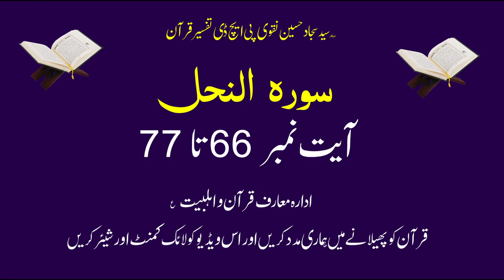Tafseer of Surah Nahl (66-78) | Deep Dive into Honeybee Surah | Dr. Syed Sajjad Hussain Naqvi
سورة النحل | تفسير الآيات 66-78 | مع الدكتور السيد سجاد حسين النقوي (Surah Nahl | Tafseer of Ayat 66-78 | Dr. Syed Sajjad Hussain Naqvi)

Description:

Introduce Yourself: Briefly mention your credentials (PhD in Tafseer) to establish authority.
Compelling Introduction: Hook viewers by highlighting key themes or interesting aspects of the verses covered (e.g., "Discover the hidden messages in the verses about the honeybee and its significance in Surah Nahl").
Content Breakdown: Mention the specific topics covered in the video (e.g., tafseer of each verse, historical context, relevant hadiths).

General
Specific